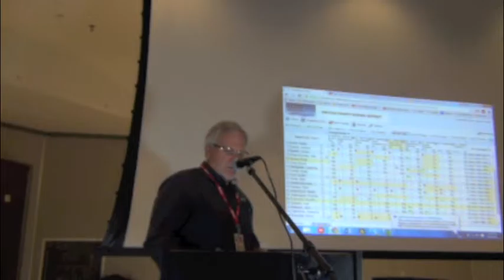Mr R & Mayor Don Williams Intro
Taft Integrated Science Alternative Energy Presentations 2016